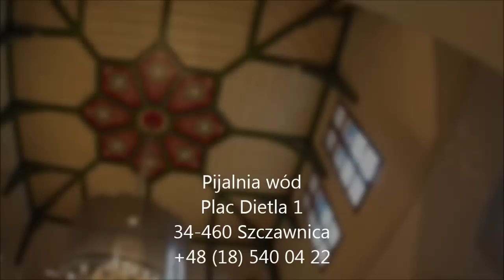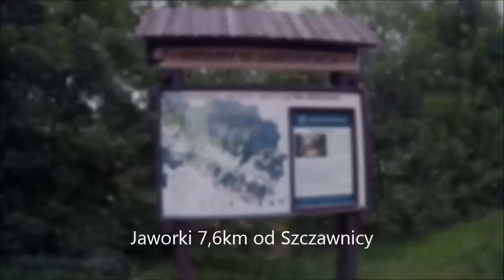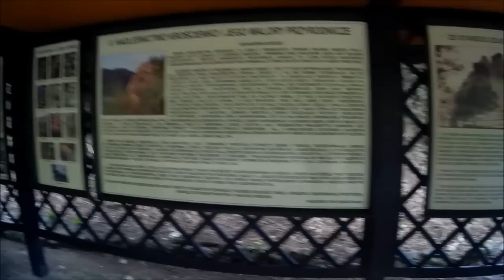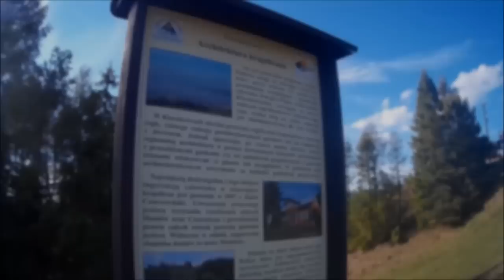Szczawnica (Pieniny) 2015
Witam
W tym filmie chciałem pokazać co możecie znaleźć w Szczawnicy. Od restauracji, po ciekawe miejsca które warto odwiedzić. Filmy są kręcone zarówno z drona jak i klasycznie. W filmie przedstawiam moje propozycję miejsc które warto zobaczyć. Mam nadzieje że film się spodoba. Miłego oglądania.
PS: Jeżeli film się podoba proszę o łapkę w górę. To motywuje do dalszej pracy.
Przepraszam za brak płynności niestety nie posiadam gimbala który stabilizuje kamerę..
Polecam:

Pizzeria Toscana
Skotnicka 2, 34-460 Szczawnica

Karczma Chatka
Aleja Parkowa 1
34-460 Szczawnica

Willa Pokusa: restauracja
Zdrojowa 15
34-460 Szczawnica

Eglander Caffe
ul. Zdrojowa 2/4
 34-460 Szczawnica

Pijalnia wód
Plac Dietla 1
34-460 Szczawnica

Schronisko PTTK "Orlica" Ul.
Pienińska 12
34-460 Szczawnica

BACÓWKA POD BEREŚNIKIEM
UL. JĘZYKI 22
34-460 SZCZAWNICA

Film nakręcony ku pamięci Justyny Czekańskiej 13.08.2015. [*] Spoczywaj w pokoju.
Bezwzględny zakaz kopiowania materiałów (treści) bez pozwolenia autora